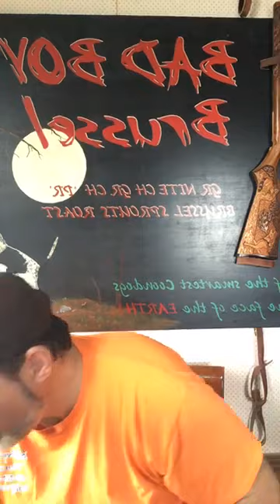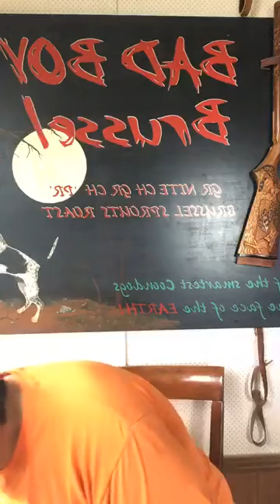WildWilly's Talk'in Dog ep. 4 Accuracy 101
In this video I explain how are Hounds understand what we do when it comes to accuracy and a secret I have been using for years to improve it!
With this training Foundation and little tip that takes no more time to achieve we can improve the Accuracy of all Tree Hounds !!!
!!wildwilly!!